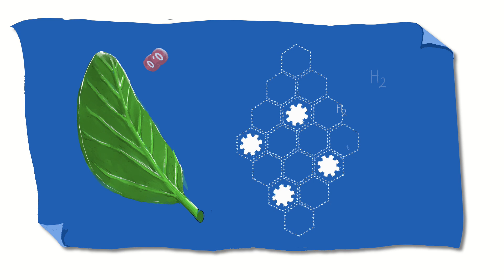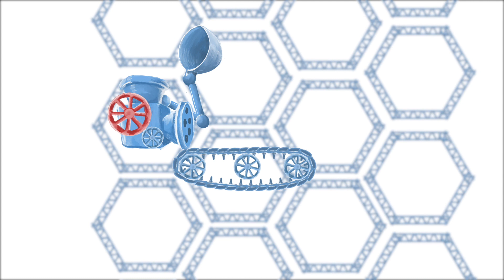Sonderforschungsbereich CataLight: Neue Materialien und Konzepte für die künstliche Photosynthese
Nach dem Vorbild der Natur erforscht der Sonderforschungsbereich CataLight wie man die Energie aus dem Sonnenlicht speichern und z. B. für die Erzeugung von solaren Treibstoffen nutzen kann.

Ziel der Forscherinnen und Forscher ist es, eine künstliche Membran herzustellen, die wie das Blatt einer Pflanze Photosynthese betreibt. Dazu entwickeln sie neue Photokatalysatoren und ordnen sie in einer weichen Matrix so an, dass alle Prozesse – angefangen vom Einsammeln des Sonnenlichts, über die Energieübertragung bis hin zum Abtransport des gebildeten Wasserstoffs – möglichst effizient ablaufen.

Produktion: Biofaction KG